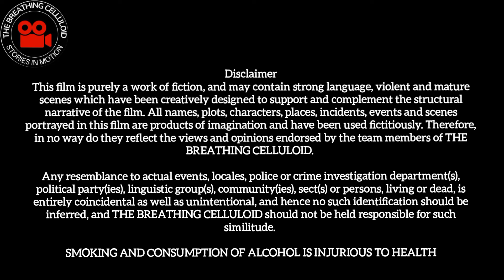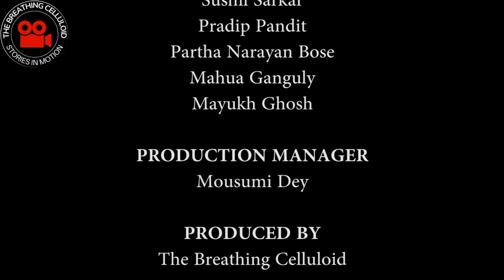BLIND SPOT | AN EYE-OPENING SILENT SHORT FILM (2023) | Full HD (1080p)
Is a blind spot solely physiological or does it have psychological associations as well?
A Film by Dr. Subhadeep Mazumder